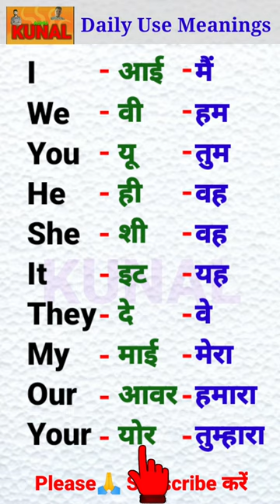Meanings with uccharan 🔥 Meanings with pronunciation🔥Pronunciation of English words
Hello Everyone
three letter words meanings
three letter words
meaning uccharan sahit
meaning of pronunciation
pronunciation of meaning
with uccharan meanings
with pronunciation meanings